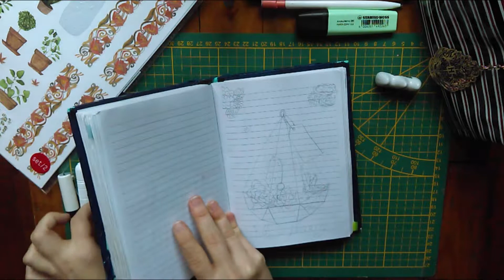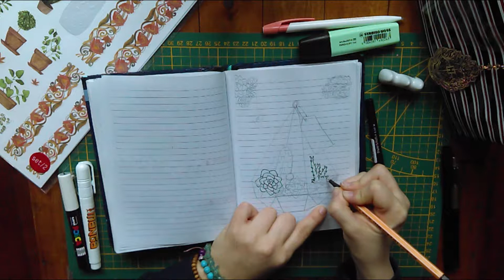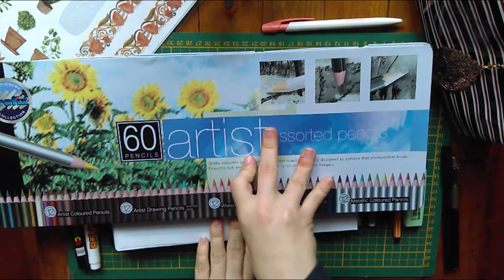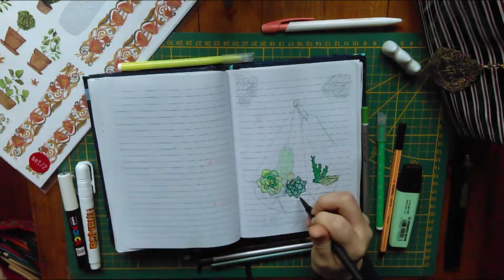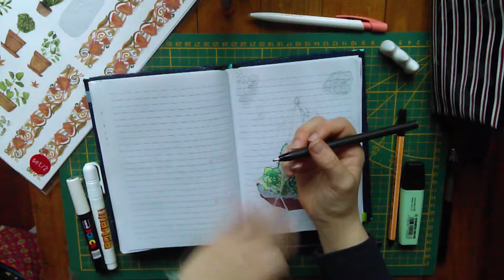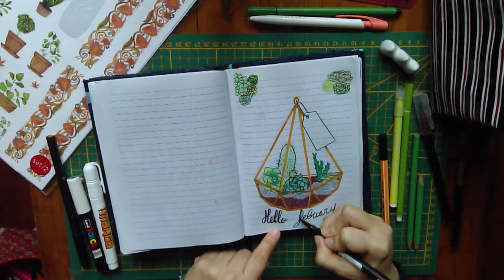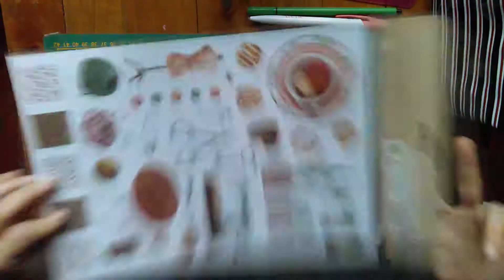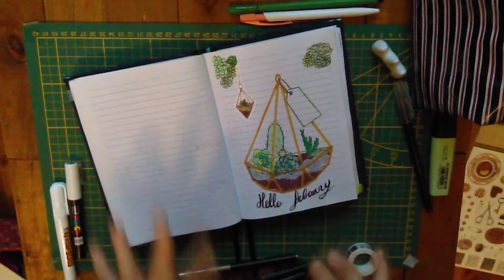Bullet Journal - Plan with me | Février 2019 - Cactus & plantes grasses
Hello !
Je suis vraiment désolée pour ceux qui attendaient cette vidéo dimanche soir... j'ai eu de gros soucis avec mon PC qui plantait toutes les 5 minutes puis mon logiciel qui refusait de lire le fichier... j'ai essayé sur mon nouveau PC... le logiciel plantait tout seul... bref...
J'ai réussi enfin ! J'étais vraiment contente pour cette vidéo sinon, je suis plutôt fière du rendu pour le coup !!
N'hésitez pas à reprendre ce thème aujourd'hui si vous n'aviez pas encore fait le votre ou pour les mois suivant si vous en avez envie :p

Pour ceux qui ne connaissent pas mon fonctionnement je vous invite à regarder ces deux vidéos ^^ :

~Priscila

- Matériel utilisé: -
Paper Mate Flair M
Stabilo point 88, fine 0,4
Stabilo Boss Original  Vert Pastel "Menthe à l'eau"
Crayon de bois & Feutres, n'importe quelle marque fera l'affaire ^^

Chez Action:
Calligraphy set Metallic Gold DecoTime, 2.0mm 1,99 euros
Stylo doré (d'un lot de 3) 0,99cts
Lot de 2 Feuilles de stickers 0,99

N'hésitez pas à me rejoindre sur mes différents réseaux !